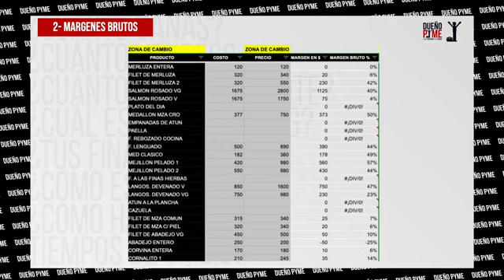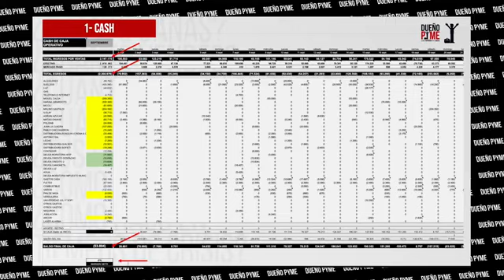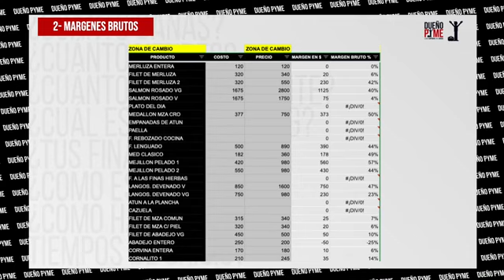🧠 GESTION de tu NEGOCIO 6 pasos para el EXITO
Pone en practica estos 6 indicadores de GESTION. para cualqueir negocio y vas a conseguir gestionarlo como nunca antes. Matias Franco, lider y referente te cuenta algunso secretos.

Te gustaría llevar tu negocio a otro nivel con estrategias de gestión efectivas? En este video, exploraremos conceptos clave y tácticas comprobadas en el mundo de los negocios que te ayudarán a optimizar la productividad, mejorar la gestión y convertirte en un mejor líder para tu equipo.

Aprender a gestionar bien un negocio es fundamental para cualquier emprendedor o líder empresarial. La administración efectiva de los recursos y el tiempo, el liderazgo enfocado en el equipo y la implementación de herramientas innovadoras pueden ser la diferencia entre estancarse o crecer. Con los consejos de este video, podrás construir una empresa sólida y eficiente, mejorando cada aspecto de la operación.

A lo largo de esta guía completa, revisaremos temas como:

Productividad empresarial: tácticas y herramientas para hacer más con menos.
Liderazgo en los negocios: cómo inspirar y motivar a tus colaboradores.
Organización del trabajo: optimización de procesos y delegación efectiva.
Estrategias de gestión: claves para tomar decisiones acertadas y evitar errores comunes.
Cultura de empresa: fomentar un ambiente que motive la productividad y el compromiso.
Además, abordaremos ideas prácticas que puedes aplicar en cualquier tipo de negocio. Estas técnicas y consejos están diseñados para líderes y dueños de negocio que buscan un crecimiento sostenible. No importa el tamaño de tu empresa, estos principios de gestión te ayudarán a mejorar resultados y a crear una cultura organizacional positiva.